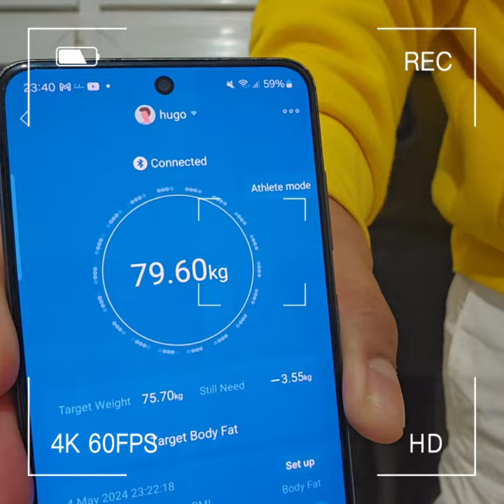Día 15 de ayuno prolongado de 21 días no comida